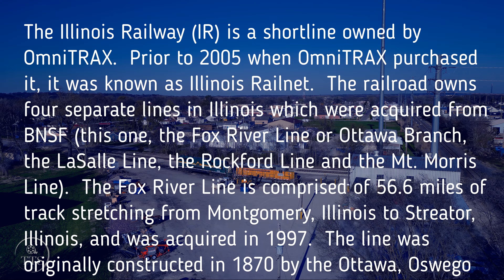Chasing a Freight Train on the Illinois Railway (IR) from Oswego to Ottawa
**Note:  Please excuse the crackling in portions of the audio (worse at the beginning).  I was utilizing a new external mic with the GoPro 11 and, from my research, apparently the anti-wind feature setting of the camera was working too hard causing this. **

We spotted a train full of covered hoppers leaving the BNSF Mendota Sub and entering the Illinois Railway (an OmniTRAX short line, former Illinois Railnet, BNSF) where the railway begins in Montgomery, Illinois.  We were first able to catch the train on video in downtown Oswego, Illinois, where we see a teenager sitting on a railroad bridge get unpleasantly surprised by the oncoming (and apparently unexpected) freight train.  We spent the afternoon chasing this train south and eventually lost track of its locomotives after the hopper cars were dropped at a storage yard south of Serena, Illinois.  Video shot on 04/12/23.  Enjoy!